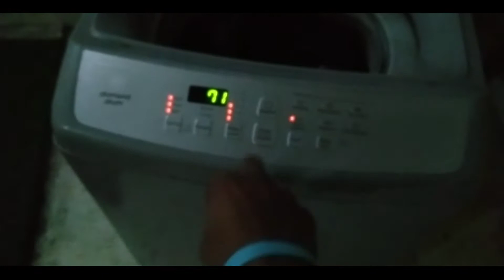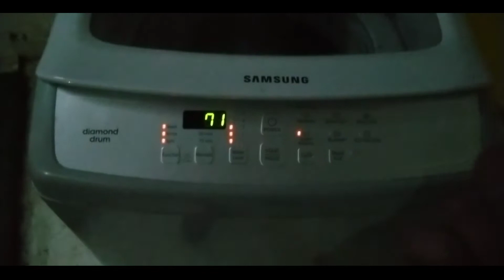Aaj Hogi Mehnat or Dhulenge Kapde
Arpit from UP आपका welcome करता है।
आपके प्यार और सपोर्ट की बजह से किसी की life मैं खुसी आ सकती है। 👏🏻
उम्मीद करता हूं आप मुझे आगे बढ़ने मैं मेरा साथ देंगे ।🤗